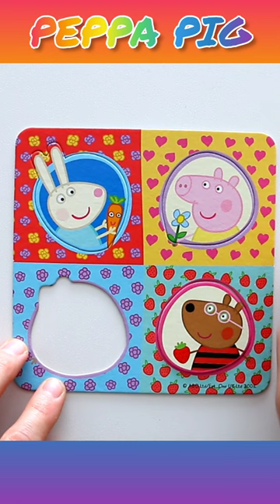Friends of Peppa - solving jigsaw puzzle for children Peppa Pig